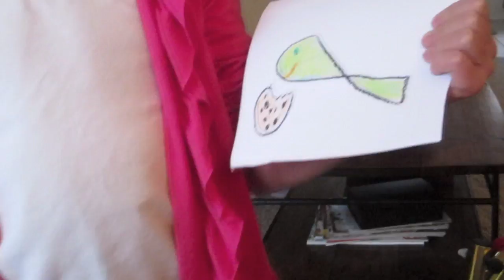238. We Have A SHOWER GHOST!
Dum dum dummmm!!!

Michelle's Pregnancy Vlogs!
TheBrauchliBump